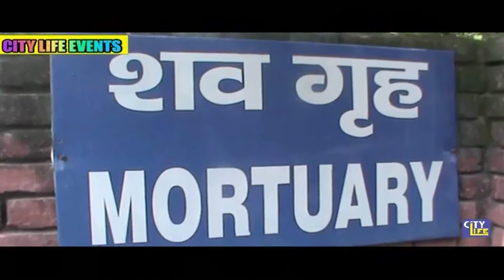यमुनानगर के गांव रपोली में 9 वर्षीय बच्चे का शव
बच्चे के गुमशुदा होने की रिपोर्ट परिजनों ने थाने में कराई दर्ज